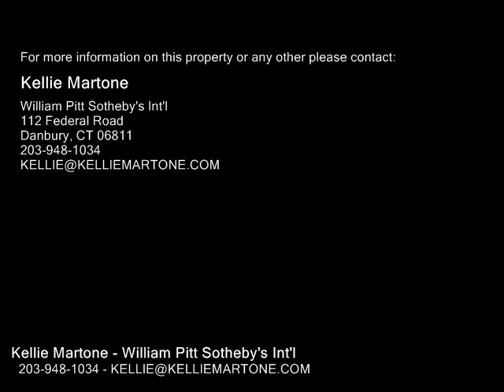30 Twilight Lane , Brookfield CT 06804 - Real Estate - For Sale -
30  Twilight  Lane , Brookfield  CT 06804  Real Estate  For Sale   Updated 2 bedroom ranch in the desirable Candlewood Shores beach community. Hardwood floors, cathedral ceilings, handsome stone fireplace, and bright open kitchen. Newer siding, roof, windows, and water heater allows you to enjoy an energy efficient and low maintenance home. Just a short walk to the private beach and playground. A great home and neighborhood for all seasons. owner reserves partial use of the basement for personal items.

Kellie Martone
William Pitt Sotheby's Int'l